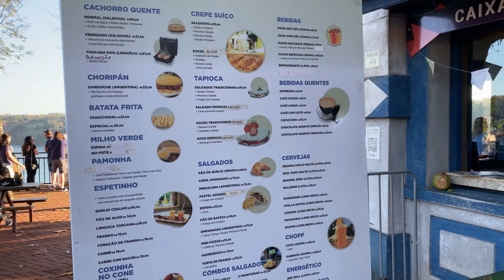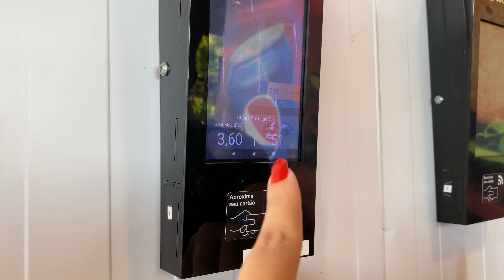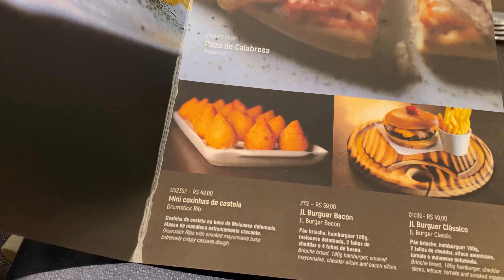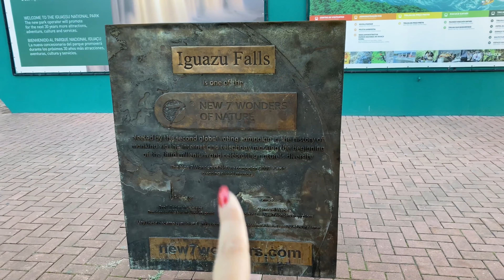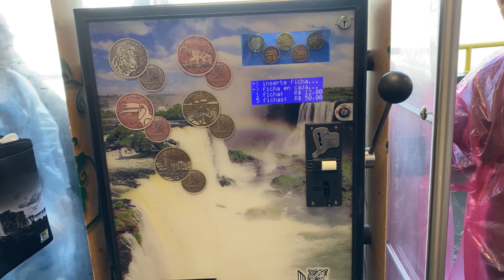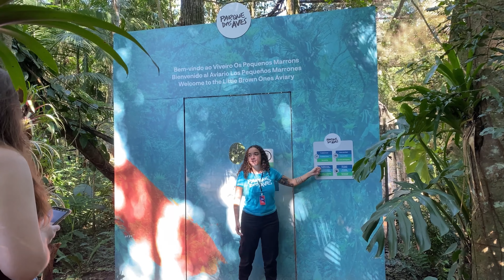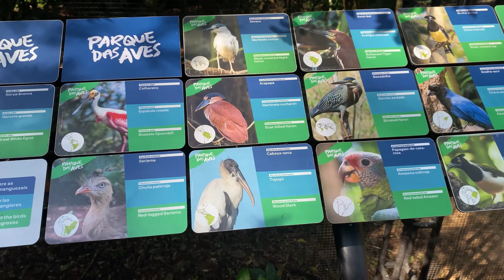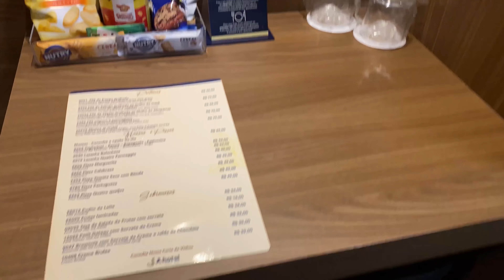Foz do Iguaçu: Cataratas | Marco das 3 Fronteiras | Parque das Aves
O que fazer em Foz do Iguaçu

👉🏼💳Aulão de MILHAS -Comece a juntar milhas ainda hoje.